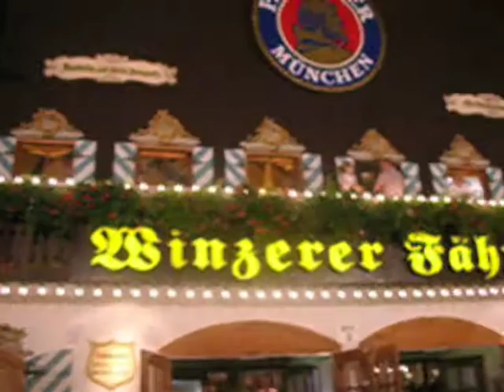TT - Oktober 09 - Ciao mamma guarda come mi diverto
Oktoberfest 2009 - Ciao mamma guarda come mi diverto